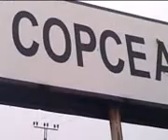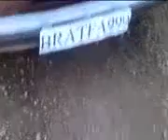Anul nou Cl XI R~1